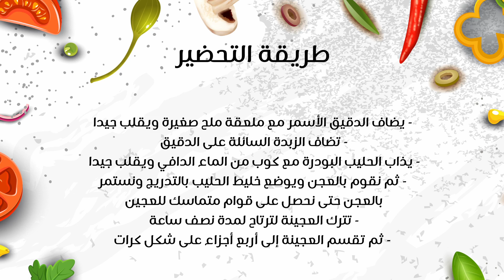وصفة تحضير عريكة المطاعم